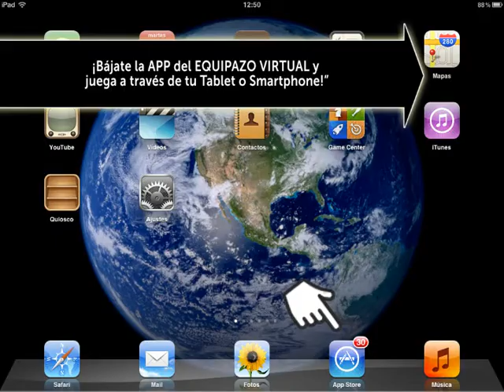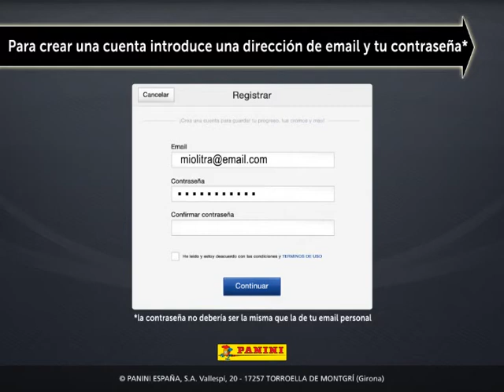EQUIPAZO VIRTUAL _ Cómo Jugar 6: Juega con tu APP